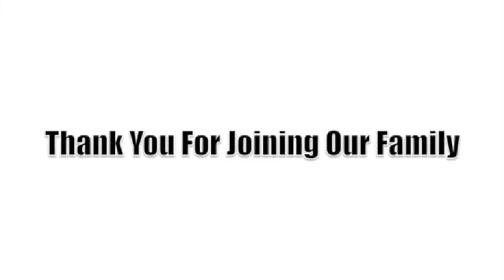The Baptism of Fire